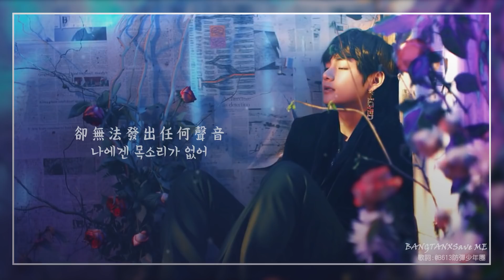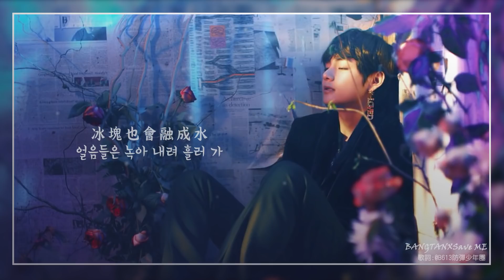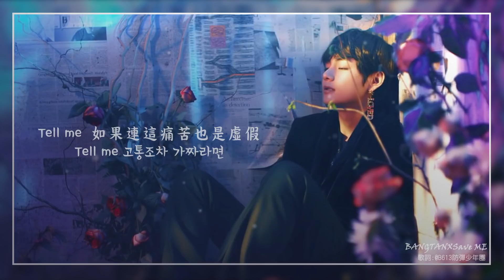[韓中字] BTS防彈少年團 V泰亨 - 'Singularity'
lyrics 歌詞翻譯→@B613防彈少年團 By莫莉

"Intro:Singularity"
收錄於BTS방탄소년단防彈少年團所發行的
第三張正規專輯「Love Yourself 轉 'Tear'」
發行日:5/18

"Singularity"
正規三輯改版專輯「Love Yourself 結 'Answer'」
發行日:8/24

*所有權和營利為BigHit所有*

~歡迎分享~
勿二改、勿二次上傳
-(如有轉載請註明出處來源:BANGTANXSave ME)-

This video belong to BigHit&BTS ,which is only for sharing.